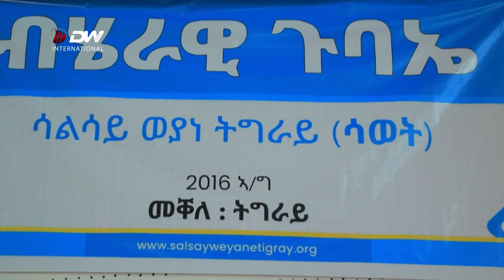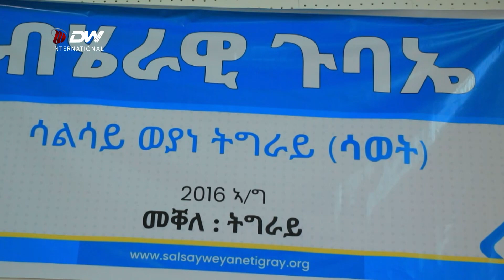DW TV በትግራይ የተከሰተውን የረሀብ አደጋ ለመቀልበስ ከፍተኛ ርብርብ ይደረጋል-ሳወት